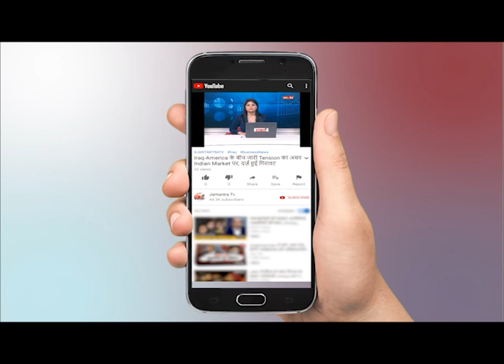Delhi Violence : 32 लोगों की मौत - कई घायल - उपद्रवियों के खिलाफ पुलिस का एक्शन मोड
WATCH Delhi Violence - 32 लोगों की मौत - कई घायल - उपद्रवियों के खिलाफ पुलिस का एक्शन मोड ON JANTANTRA TV